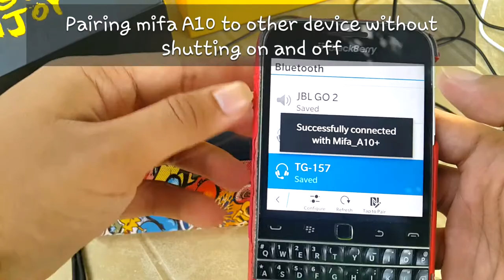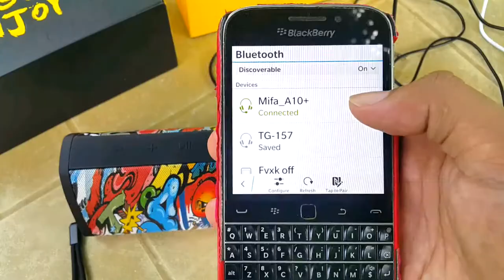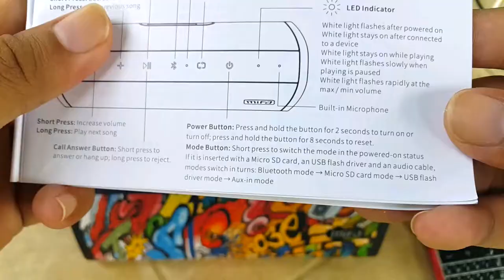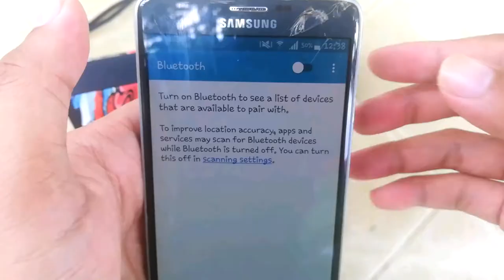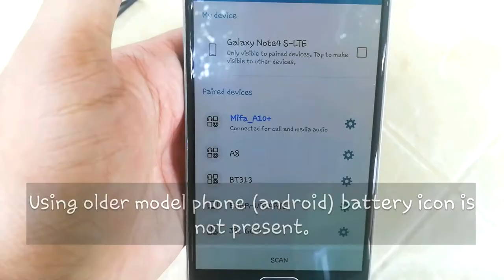How to operate MiFa A10+ / Mifa A10 Plus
After using MiFa A10+ as my daily speaker for Biking, Gaming, Video call, Watching and Playing Music for 3 weeks, i can say that it is really worth buying for its price. The quality is good especially its battery capacity.
In this video i would like to show you how to operate the speaker, this is dedicated for someone interested in the product and for other people that is currently waiting for their speaker to be delivered.